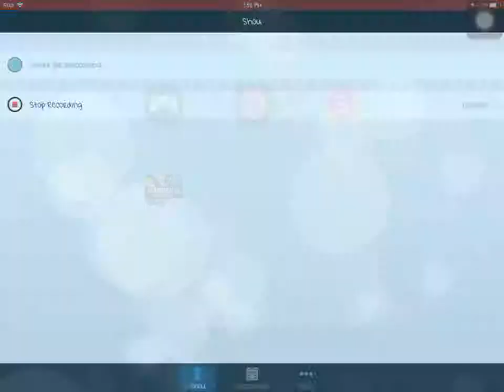Madden mobile ep#21 Easter egg snipe gold egg snipe Easter promo how to snipe Easter eggs